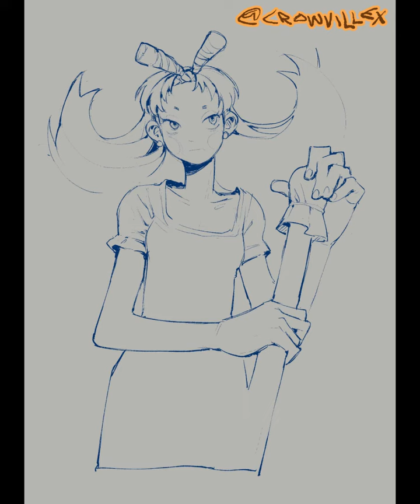Girlie doodles 🧹🍌 | OC | TIMELAPSE #001